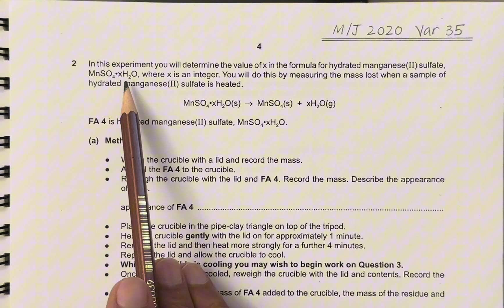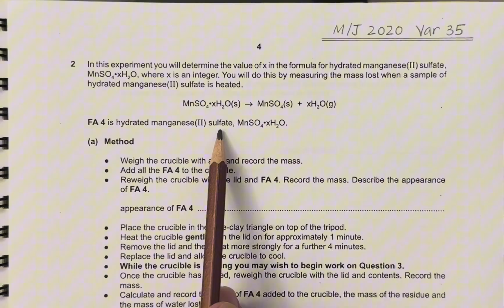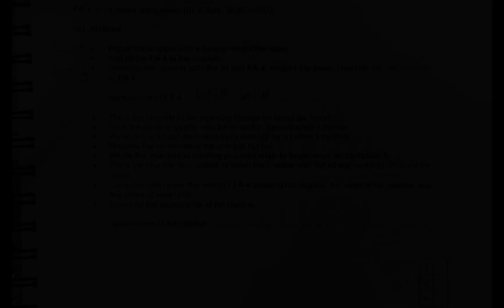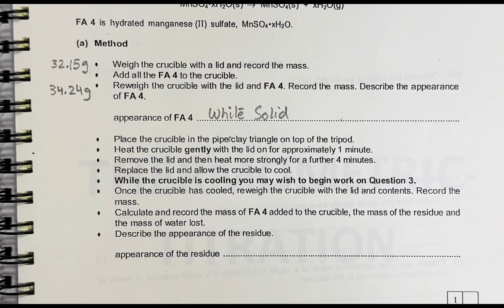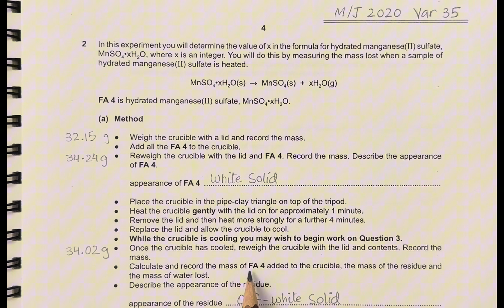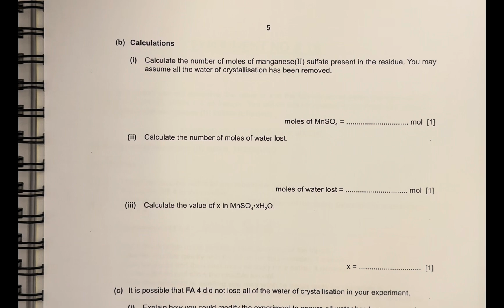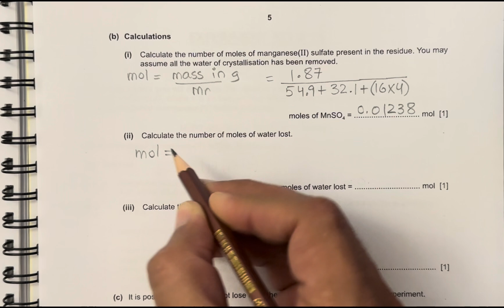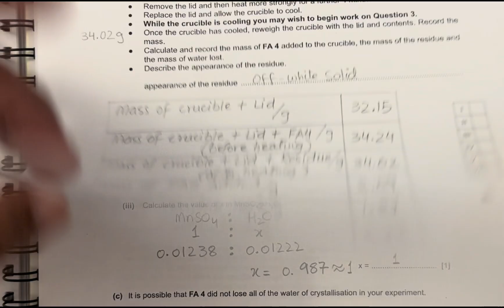Water of Crystallisation (Gravimetry) 9701_s20_35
Determine the amount of water of crystallisation present in given hydrated manganese (II) sulfate crystals.